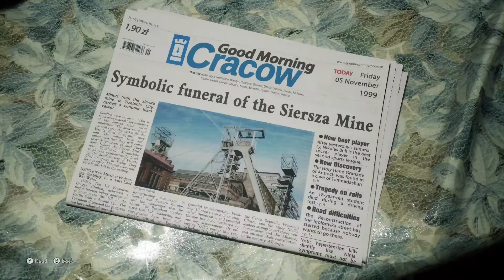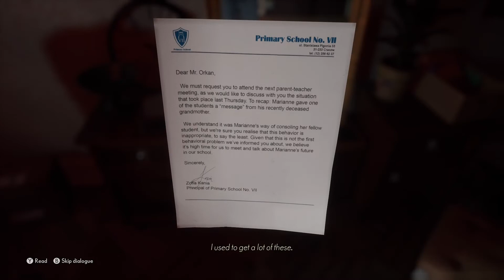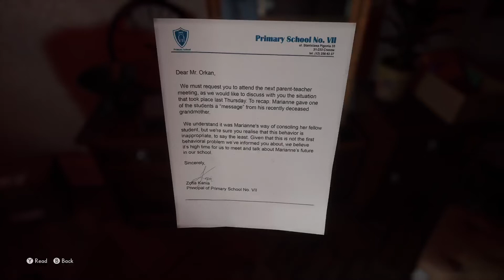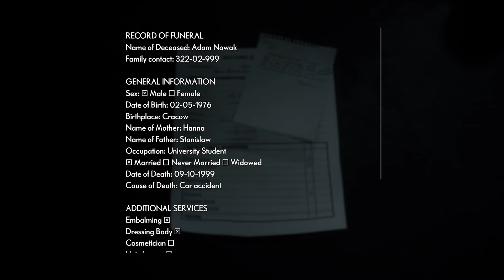The Medium Full Gameplay Walkthrough - Part 1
I hope that you enjoy my full playthrough of The Medium on Xbox Series X. I had a great time playing what is pretty much my first horror game!

Let me know about other games that you'd like to see on the channel!